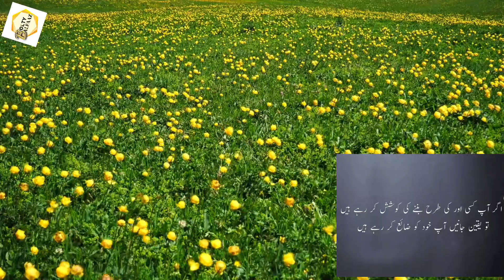Aurat jab mard ko apni chati chomne deti he to mard ko ak faeda hota he || Love Quotes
Assalamu Alaikum! Today's Video of (   )  is about (  ) and Wise Urdu Sayings. Hope You Like, Show Some love in Comment Section Through Your Valuable Comments.